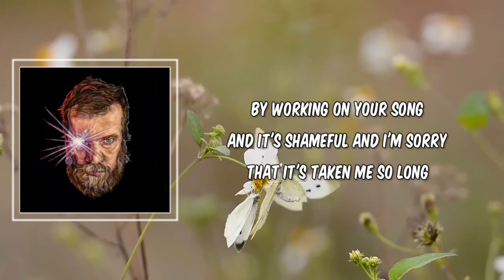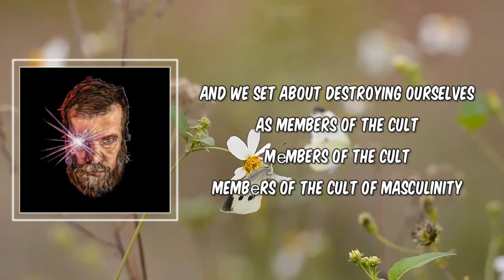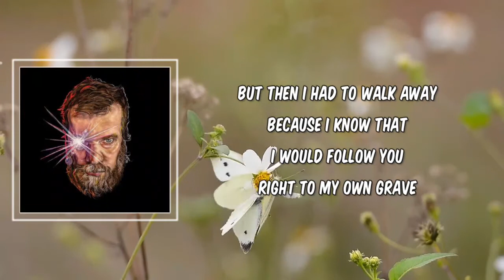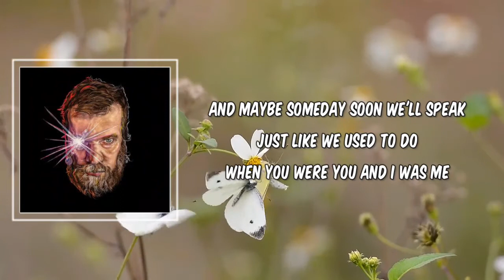Billy (Lyrics) - John Grant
Billy by John Grant
Album: Boy From Michigan

Billy Lyrics:

Billy, as the world tries hard to cheat death once again
I've got some extra time
Which I thought that I would spend
By working on your song
And It's shameful and I'm sorry that it's taken me so long

[Verse 2]
Billy, you are always on my mind and I think back to
When I first laid my eyes on you at Paris On The Platte
I saw you walking in
And immediately fell victim to your
Tractor-beam-like grin

[Chorus 1]
Billy, we're so different but I think you must agree
That we could not support the weight of expectation
And it forced us to our knees
And we set about destroying ourselves
As members of the cult
Mеmbers of the cult
Membеrs of the cult of masculinity

[Verse 3]
Billy, I remember how you left me stay at your place
As a birthday gift it was on the night of July 25th
We both slept in the same bed
You didn't care, you let me know
That you were not afraid

[Verse 4]
Billy, you have always made me feel like royalty
And I always looked up to you
And you always made me feel like I was loved
But then I had to walk away
Because I know that I would follow you
Right to my own grave

[Chorus 2]
That we're both disappointments
To so many folks in this society
So we continue with the task of punishing ourselves
But maybe you don't think I'm weak
And maybe someday soon we'll speak
Just like we used to do
When you were you and I was me